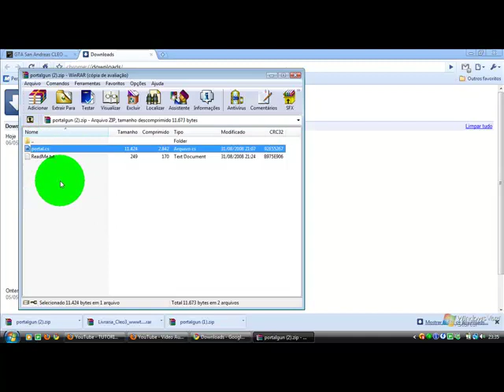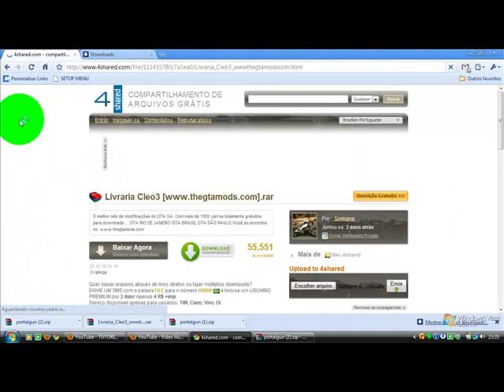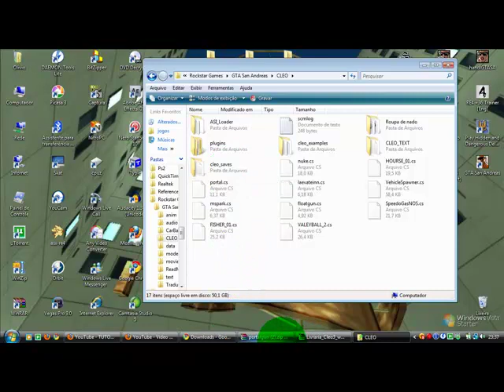Portal no GTA San Andreas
Tutorial de como instalar o portal no gta san andreas pc, aprenda como instalar e usar essa modificação.

Para ativar o portal gun é só digitar:  PORTAL e é só começar.grand tffffff

Mais informações comente ai vlw!!

No site o Portal está no menu: MODS CLEO

✅ Gostou de nosso vídeo?

✅Todos as modificações mostradas no vídeo estão no meu site✅